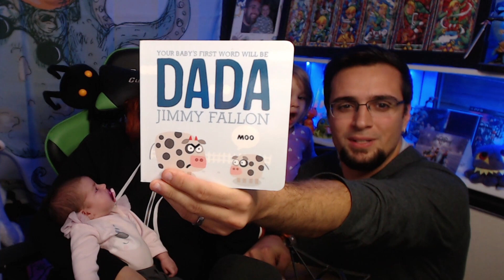Zelda Is Home!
Zelda is home for about a month now and she's ready to say hello.

If you would like to send me something:
Adress Line 2: RPO JANE TRETHEWEY
City: TORONTO
Province: ON
Postal Code: M9N 0A8

New ending music created by Austin S. - Autie